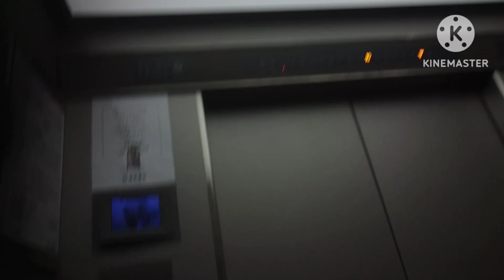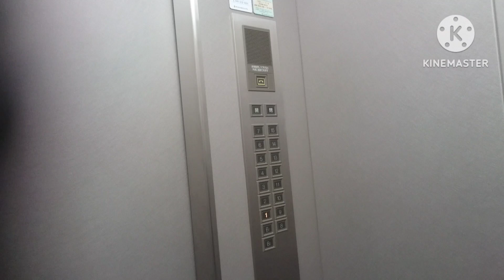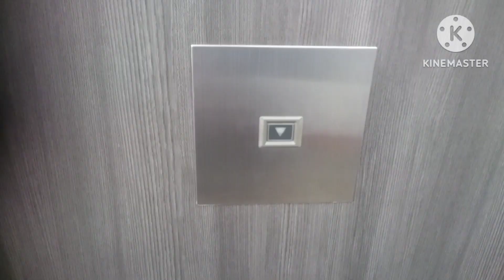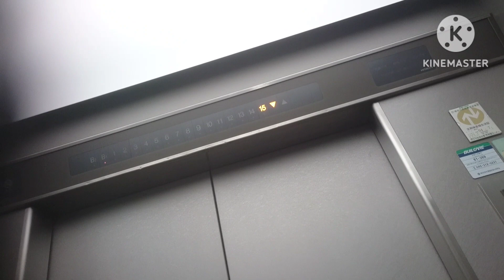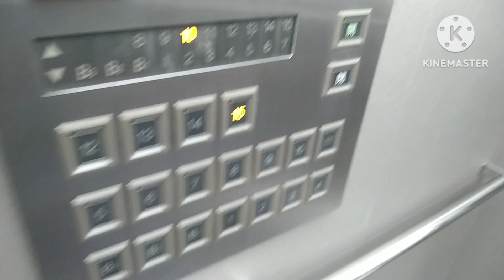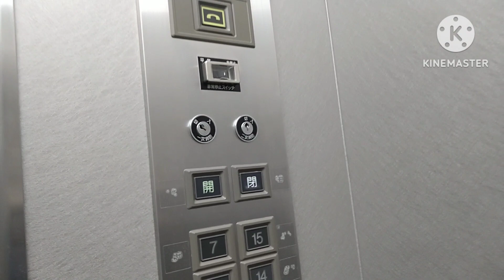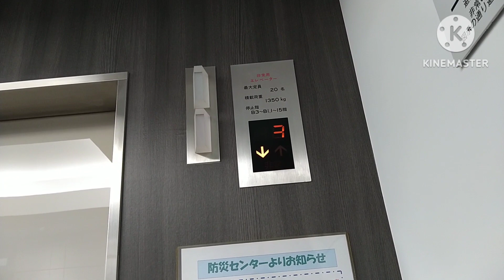[天井照明更新]日立エレベーター 横浜ファーストビル Part3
横浜ファーストビルのエレベーター(その３)です。

It is a Hitachi Elevator of YOKOHAMA FIRST BUILDING,Nishi Ward,Yokohama City,Kanagawa Pref in Japan.

地上15階建ての建物で、所謂雑居ビルです。
エレベーターはこの3基のみ設置で、日立製です。
カゴ内はデフォルトのプリードの内装となっており、右側のみ車椅子操作盤が設置されています。この右側は非常用ともなっています。また、右側のみB3階に行ける構造になっています。
乗り場はホールランタンのみ設置されてるが、右側は非常用でもある為、7セグメントディスプレイ式のインジケーターが設置されています。このインジケーターは全フロア常に稼働している為、右側のみどのフロアにいるか分かる様になっています。
呼びボタンだが、車椅子の呼びボタンは、通常の呼びボタンと共通となっており、その為、車椅子の呼びボタンを押しても右側が来ない場合があります。

昨年2023年頃に、天井の照明が更新されました。それ以外はそのままとなっています。

メーカー：日立
機種：ビルエースプリード
駆動方式：ロープ式
運転形式：群管理運転
設置台数：3基
音声案内：○
車椅子操作盤：○(右側のみ)
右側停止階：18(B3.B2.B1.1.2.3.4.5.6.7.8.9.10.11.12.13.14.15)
中央・左側停止階：17(B2.B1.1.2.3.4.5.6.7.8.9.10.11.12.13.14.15)
定員：20名
積載：1350kg
設置年：1998年(平成10年)
撮影地：神奈川県横浜市西区　横浜ファーストビル

Manufacturer:Hitachi
Drive system:Rope type
Mode of operation:Group management operation
Number of installed:3
Announce:○
Wheelchair control panel:○(Right side only)
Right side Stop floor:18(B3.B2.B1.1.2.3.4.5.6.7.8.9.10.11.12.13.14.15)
Center and Left side Stop floor:17(B2.B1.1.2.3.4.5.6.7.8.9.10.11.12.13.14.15)
Capacity:20
Loading:1350kg
Installation year:1998